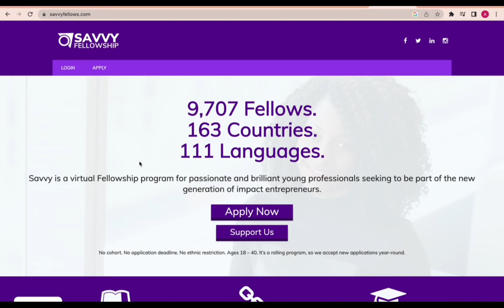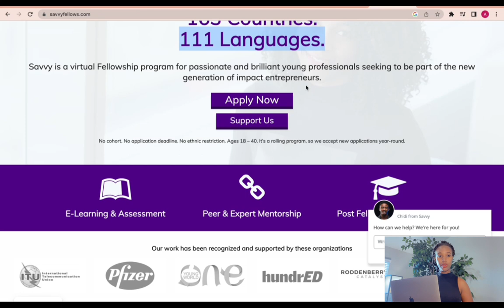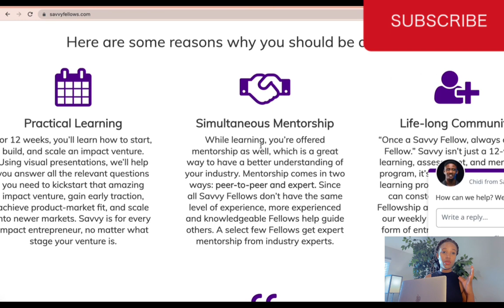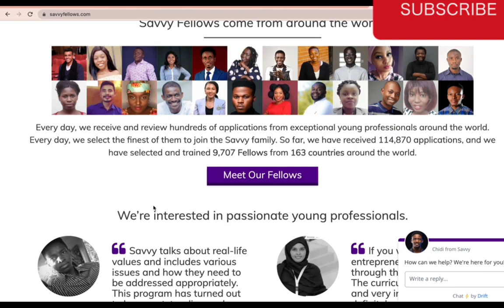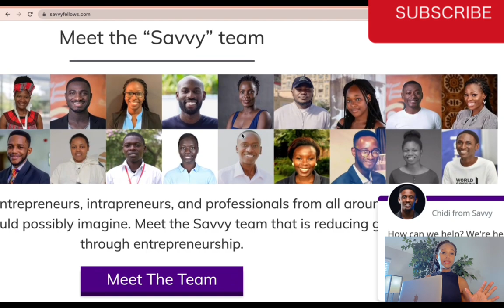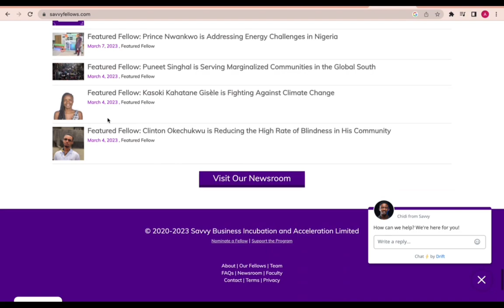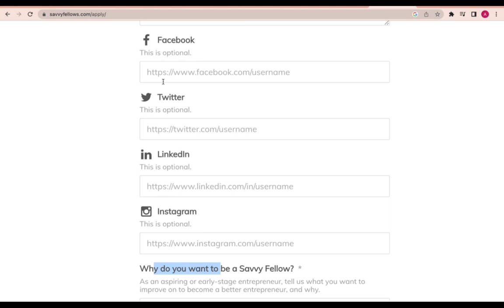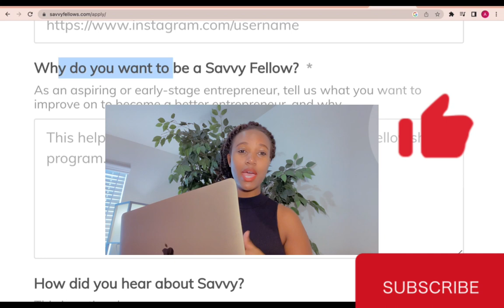$100,000 Grant Program FREE MONEY,Startup and Small Business:No Business Required, Quick,FREE MONEY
$100,000 Small Business Start-Up Grant:No Business Required, Quick and Simple Application,FREE MONEY

In this video , you will get info on : $100,000 Small Business Start-Up Grant:No Business Required, Quick and Simple Application,FREE MONEY

0:00 Intro $100,000 Small Business Start-Up Grant:No Business Required, Quick and Simple Application,FREE MONEY
2:55 1st $100,000 Small Business Start-Up Grant:No Business Required, Quick and Simple Application,FREE MONEY
3:52  2nd  $100,000 Small Business Start-Up Grant:No Business Required, Quick and Simple Application,FREE MONEY
4:48 3rd  $100,000 Small Business Start-Up Grant:No Business Required, Quick and Simple Application,FREE MONEY
6:00 4th  $100,000 Small Business Start-Up Grant:No Business Required, Quick and Simple Application,FREE MONEY
6:50 5th  $100,000 Small Business Start-Up Grant:No Business Required, Quick and Simple Application,FREE MONEY